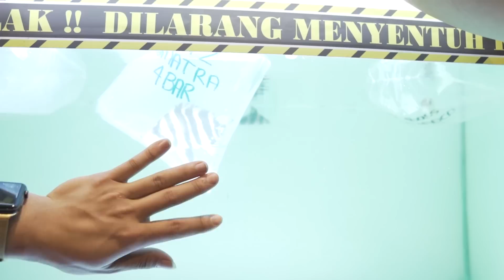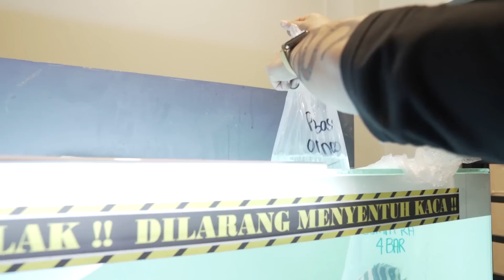UNBOXING IKAN PREDATOR HASIL HUNTING!!! / KETEMU IKAN UNIK YANG IDUP DI LUMPUR???